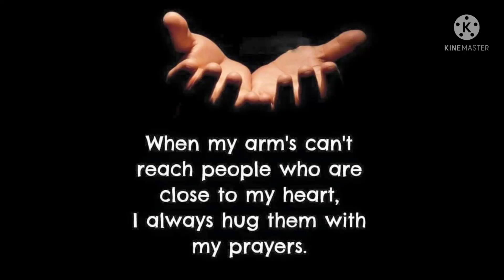Buhay tag ulan